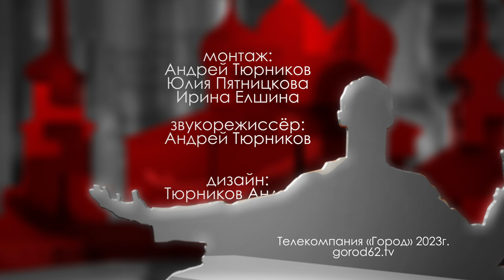Контроль и надзор // «Городские встречи»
Как выбрать хорошее и качественное мясо, какие документы должен предъявить продавец, да и в целом, как проверяют на ярмарках выходного дня изготовителей этого самого мяса. Об этом и многом другом рассказал Михаил Ковалев, старший государственный инспектор отдела ветеринарного контроля и надзора.